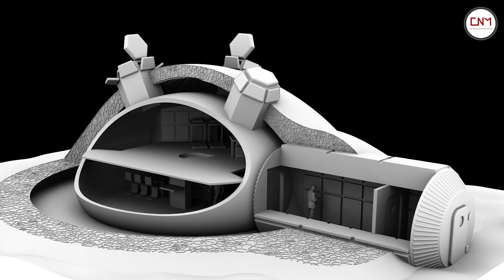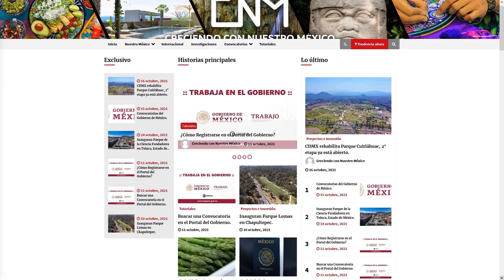México se prepara para llegar a la Luna, Agencia Espacial Mexicana.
¡Entérate!
Descubre como la Agencia Espacial Mexicana se une a la carrera espacial para colonizar la Luna.